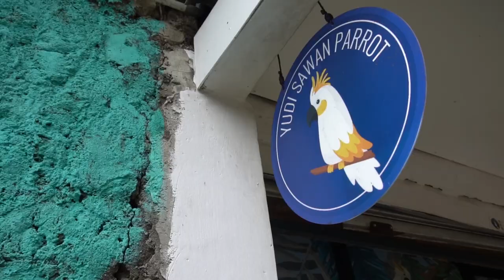DARI MODAL 500 RIBU SEKARANG JADI TOKO PARROT TERLARIS DI JAKSEL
simak Salah satu penghobi parrot hingga jadi pengusaha dan punya toko sendiri